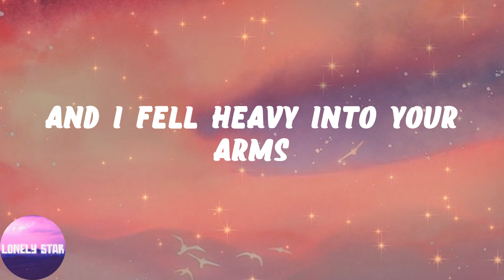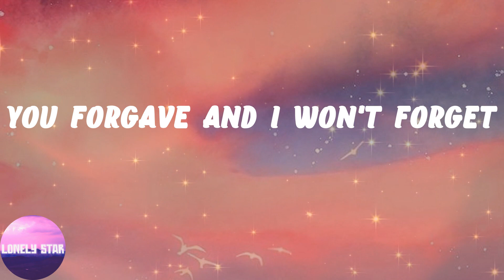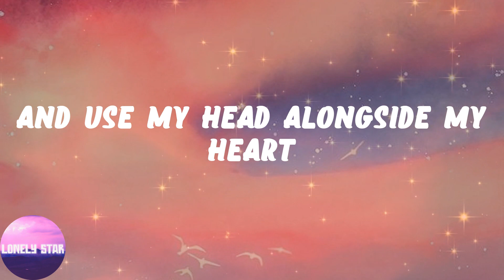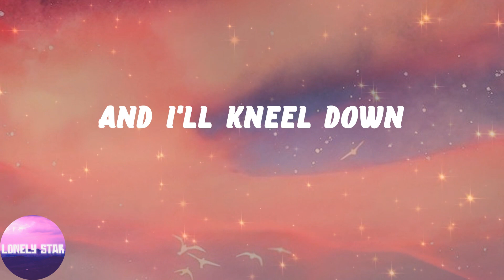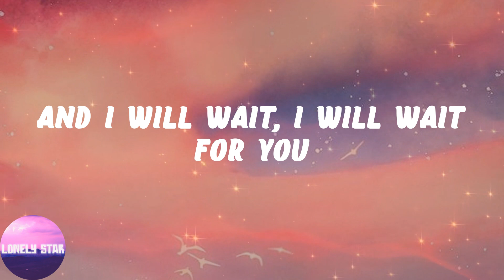Mumford & Sons - I Will Wait (Lyrics)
👂Lyrics:
Well I came home
Like a stone
And I fell heavy into your arms
These days of dust
Which we've known
Will blow away with this new sun
But I'll kneel down
Wait for now
And I'll kneel down
Know my ground
And I will wait, I will wait for you
So break my step
And relent
You forgave and I won't forget
Know what we've seen
And him with less
Now in some way
Shake the excess
'Cause I will wait, I will wait for you
Now I'll be bold
As well as strong
And use my head alongside my heart
So take my flesh
And fix my eyes
A tethered mind free from the lies
Wait for now
I'll kneel down
Know my ground
Raise my hands
Paint my spirit gold
And bow my head
Keep my heart slow